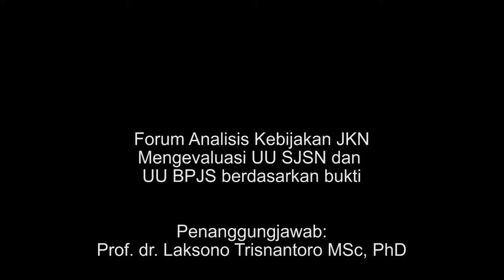Diskusi 1 Forum Analisis JKN (2)